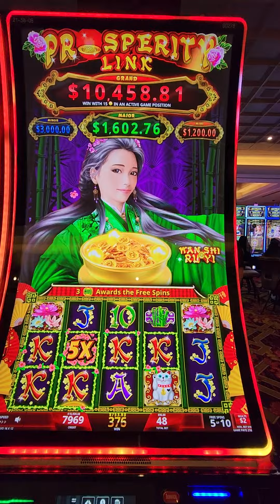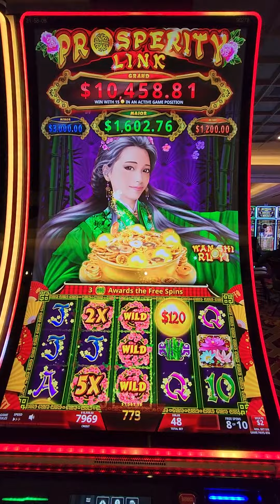$96 BET HUGE WIN PROSPERITY LINK FREE SPINS - HARD ROCK TAMPA HIGH LIMIT $2 Denom